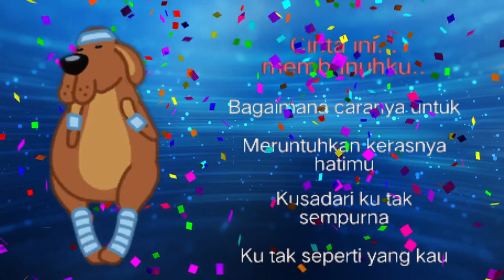StarMaker-MY-ms-340-StarMaker: Menyanyi Lagu Karaoke Percuma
StarMaker adalah aplikasi nyanyian popular dengan pengguna sebanyak 50M + di seluruh dunia, yang membolehkan anda menyanyikan lagu karaoke percuma dan mencari kawan dengan muzik!